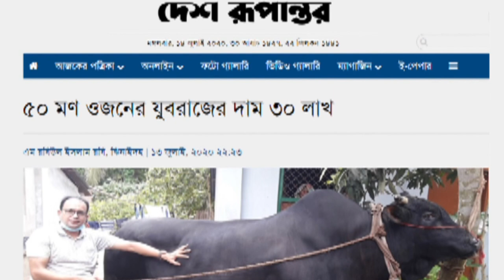৫০ মন ওজনের যুবরাজ । হাট কাঁপানো সেই গরুটি কত দামে বিক্রি হবে এবার ? বাংলারমুখ | Banglarmukh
Juboraj | Juboraz | Juboraj Cow | কোরবানীর গরু । দাম কত  । ওজন কত । কি জাতের গরু । বিস্তারিত জানুন । Korbanir Goru | Korbanir Hut | Banglarmukh

পবিত্র ঈদ উল আযহা সন্নিকটে । দেশের কৃষিজীবী এবং কৃষিপ্রেমী মানুষেরা সারাটা বছর গবাদী পশু পালন করেন এবং তাদের প্রত্যাশা থাকে কুরবানীর হাটকে কেন্দ্র করে । কিন্তু মহামারী করোনায় এবার গবাদীপশুর দাম কেমন হবে, যারা গরু-ছাগল পালন করেছেন, তারা কি ন্যায্য মূল্য পাবেন ? নাকি সারা বছরের শ্রম বৃথা যাবে এবার । দর্শক দেশের বিভিন্ন হাটবাজারের খোজখবর জানাতে আমরা আছি আপনাদের সাথে । দেশের বিভিন্ন জেলায় গবাদীপশুর দাম কেমন । কুরবানীর হাটে গরু-ছাগলের চাহিদা কেমন । চাহিদার তুলনায় কি পরিমান গবাদী পশু বাজারে উঠছে বিস্তারিত জানতে পারবেন আমাদের মাধ্যমে ।